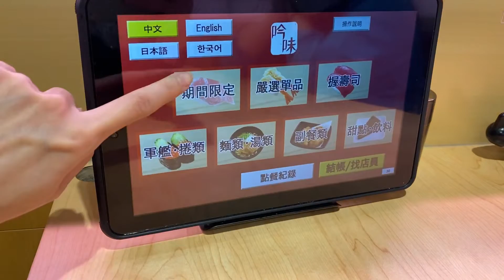【港妹搵食中】自費試食｜葵青區｜葵芳站｜新都會廣場｜人氣壽司店｜Sushiro｜壽司郎｜$12起｜12月限定｜歲末大感謝（祭）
此影片附有CC字幕，如有需要請自行開啟‼️

唔好意思要大家久等啦～🙇🏻‍♀️
嘩咁快嚟到年尾啦，唔知大家新一年有咩願望呢？計我話呢～民以「食」為天嘛！
新一年繼續同大家搵好嘢食😋
係新一年未到之前，先嚟個12月期間限定【歲末大感謝】先！

【歲末大感謝】商品包括：

➡️平貝雙味（生.醬油炙燒）｜$27 （試食當日售罄）
➡️赤貝雙味（大赤貝.裙邊）｜$17
➡️天然藍鰭吞拿魚腦天刺身｜$39
➡️特盛天婦羅小帆立貝軍艦｜$17
➡️周打蜆肉湯麵｜$32
➡️淺炸鹽漬鰹魚｜$12
➡️鰻魚肝軍艦｜$12
➡️寒平目｜$17
➡️鮎並｜$17
➡️粟子味卡達拉娜｜$22
（秋冬限定）
➡️鱈魚白子軍艦｜$17
➡️鮟鱇魚肝軍艦｜$12

同場加影 (其他期間限定)：
➡️「大切」大切日本產油甘魚腩｜$17
➡️「厚切」厚切劍魚腩｜$17
➡️「國民回憶」哈蜜瓜雪葩｜$12
➡️油甘魚天身｜$17

🔸【歲末大感謝】限定商品於12月2日正式開售
🔸限定商品「寒平目」於12月8日起開售
🔹期間限定商品數量有限，售完即止
🔸詳情請向店員查詢

P.S 我都係覺得11 月限定 (大大大祭) 好味啲、滿足啲﹗😋

如果喜歡我嘅Channel
等我繼續有動力拍多啲片同大家share🥰